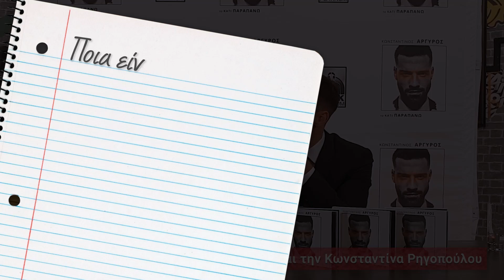Ο Κωνσταντίνος Αργυρός στο Newpost.gr